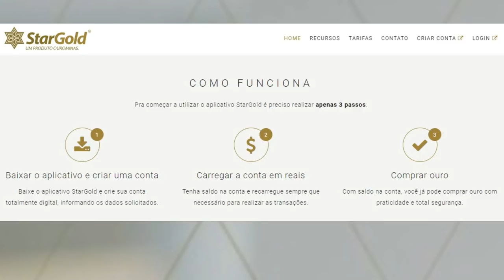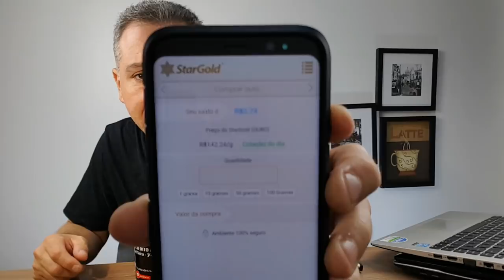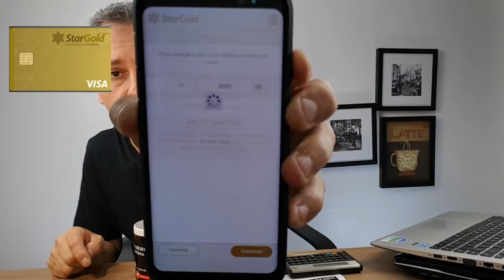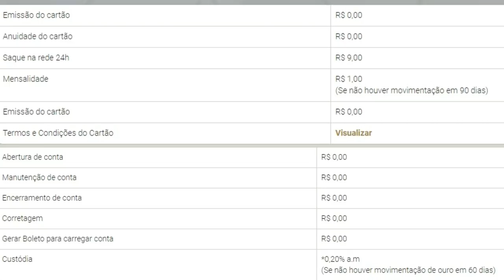💳OURO MINAS NOVA CONTA DIGITAL + CARTÃO + INVESTIMENTOS, SERA QUE VALE A PENA?